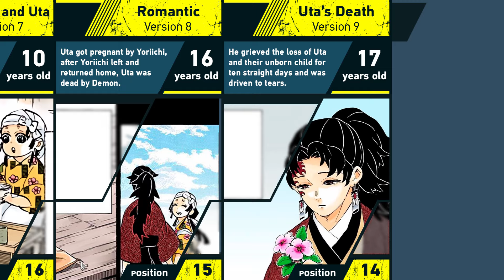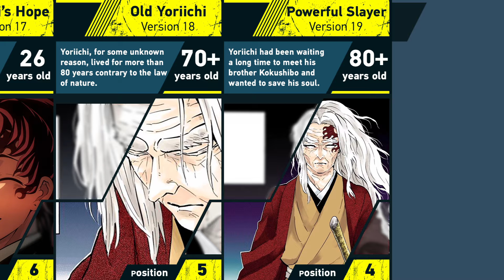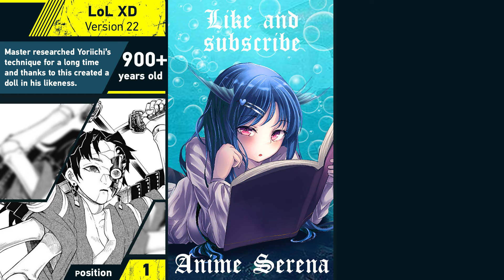Evolution of Yoriichi Tsugikuni | Demon Slayer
➤ Content Information: Yoriichi Tsugikuni is one of the strongest Hashira in the anime Demon Slayer: Kimetsu no Yaiba. I made a video content about with all its versions starting from infancy and ending with old age. You are watching the Eva Sariel channel. Peace!